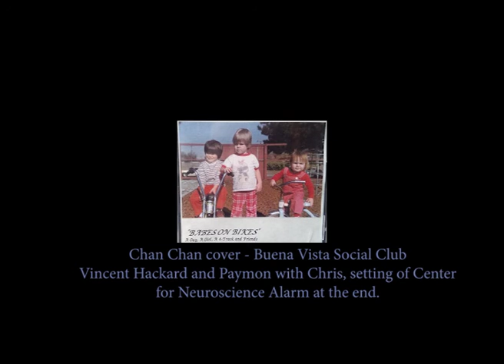AG-AG&A4T-BabesOnBikes - Track 3 - ChanChan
Babes on bikes album - with a couple of guys at the Center for Neuroscience setting off the alarm at the end